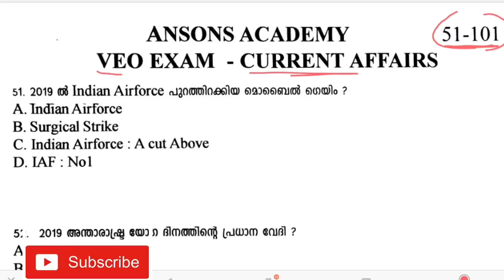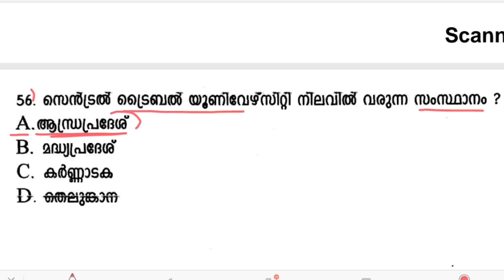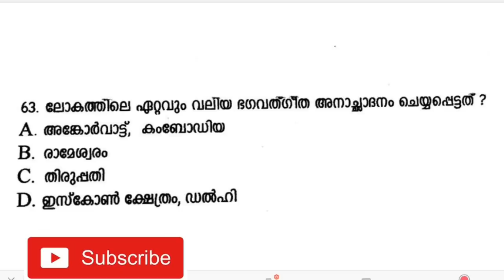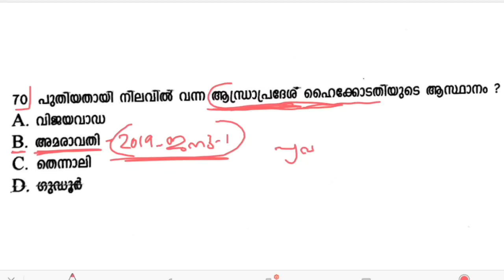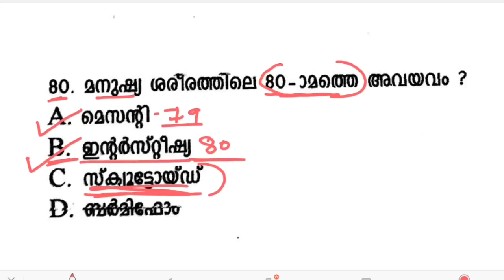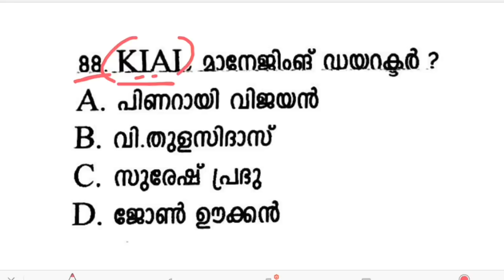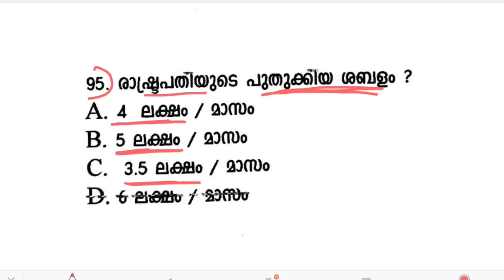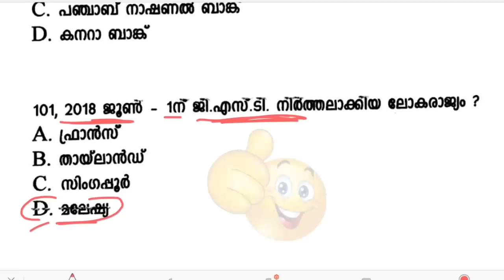VEO EXAM special || CURRENT AFFAIRS-PART-2 🤩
• SCERT Text Book- Videos & PDF Available with us :-

3) 10th SCERT Science Will upload on August 17

6) 9th SCERT Science Will upload on August 29

7) 8th SCERT Geography Will upload on July 27
8) 8th SCERT History Will upload on August 13
9) 8th SCERT Science Will upload on August 21

10) 5,6,7 SCERT Geography-will upload on September 03
11) 5,6,7 SCERT History will upload on August 25
12) 5,6,7 SCERT Sciencewill upload on August 03